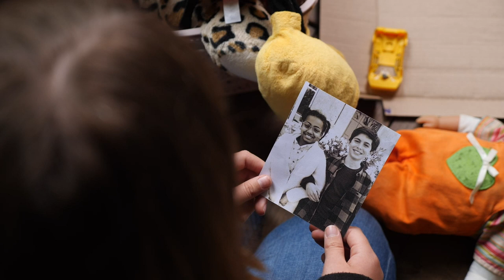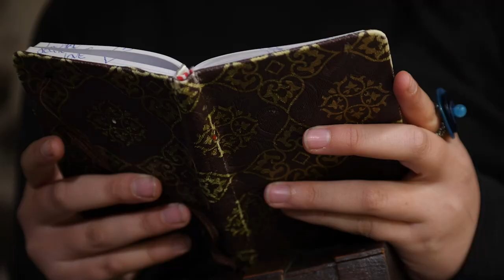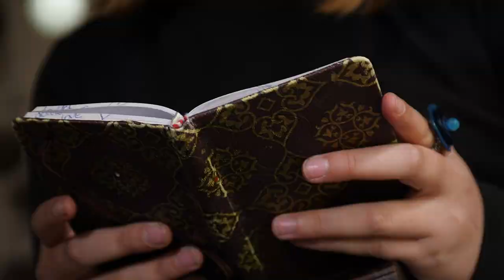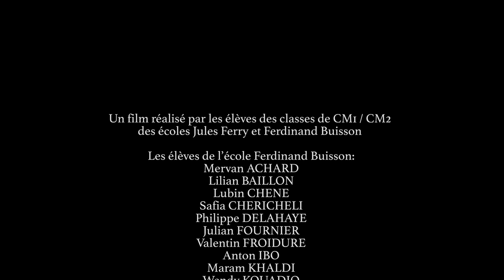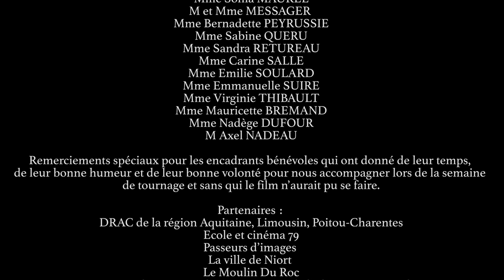Alice au pays des smogols - Festival Brèves d'Images 2023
Un film réalisé par  les élèves CM1/CM2 des écoles J.Ferry & F.Buisson de NIORT - France
Film en compétition pour Brèves d'Images 2023 - festival international du court-métrage de la jeunesse Francophone
Catégorie Pitchouns (12-16 ans)